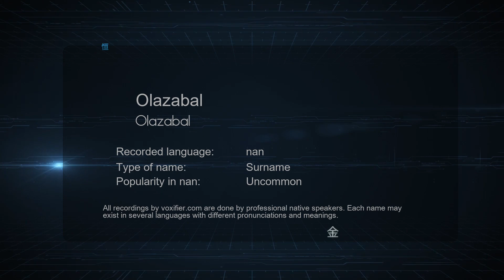How to Pronounce Olazabal (Olazabal) in nan - Voxifier.com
This is the nan pronunciation, gender, and phonetics recording of the name Olazabal (Olazabal). The same name may exist in other languages with different pronunciations. Check the meaning of name along with other possible pronunciations or similar names for free Voxifier uses the help of expert linguists to simplify pronunciations by replacing some special sounds with sounds more commonly available across all languages.